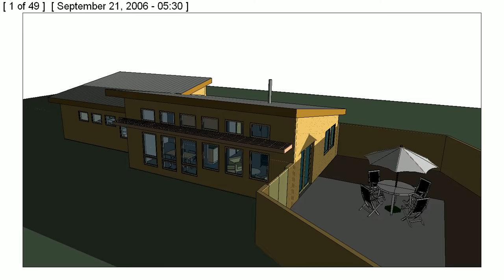1445-CD1 SOLAR STUDY - equinox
This video shows how the sun moves around this small cabin in Huerfano County, Colorado in one day on the vernal (spring) or autumnal (fall) equinox.  The video starts at sunrise and ends at sunset.  At this time of year the roof overhang and shading device cut out most of the sun, allowing the sun to strike most of the windows only in early morning and late evening, however the lower part of the windows will be in sun most of the day.